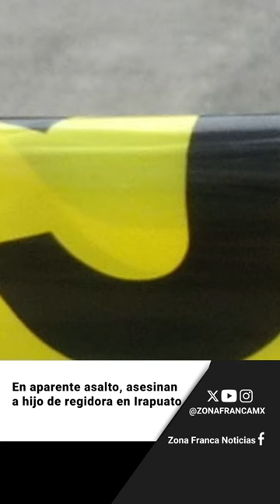Breves vespertinas 04 de junio 2024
Entérate de las noticias más destacadas de Guanajuato.